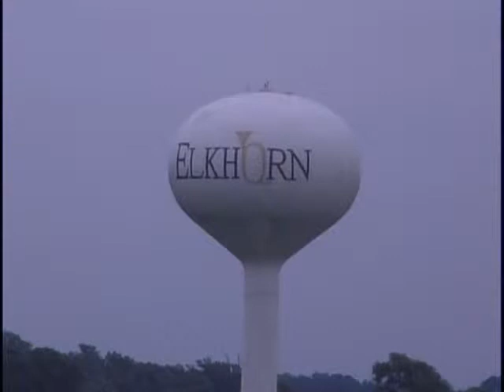Elkhorn Races#6 07062014 (P-NW $5K)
1 MILE PACE RACE 6 PURSE $250
NW $5,000
TIME - 32.0 1:04.3 1:37.0 2:05.0 Track - GD Temp - (83° - 2) OFF TIME: 1:15 pm
2 SANTANNA LONG LEGS 2 11¼ 11¼ 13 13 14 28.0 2:05 NB GWand
1 I WANT REVENGE X1 33 32½ 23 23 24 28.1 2:054 NB CFrenzel
4 PRAIRIE IBEEZABERT 4 46 43¾ 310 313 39¾ 28.0 2:07 NB RYohn
3 ABITOFBS 3 21¼ 21¼ x410½ 423 4dis NB WWeaver
SCRATCHED - VIOLET MAE, SPIRIT IN THE SKY